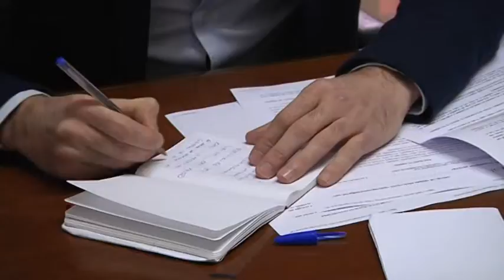Carracao asegura que el PSOE es la única “alternativa real” a la derecha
El secretario general del PSOE ha hecho balance de la conferencia autonómica celebrada este fin de semana en Valencia. Carracao ha afirmado que, tras este encuentro, ha quedado claro que el PSOE es la alternativa real y única opción contra la derecha.